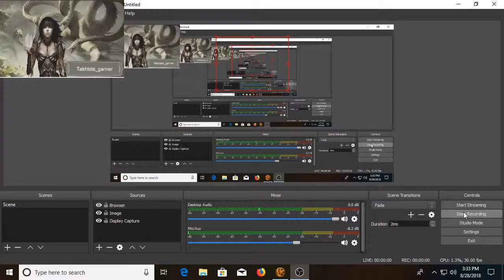Madness Sorc PvP - Rishi Arena - Sorc vs Sniper